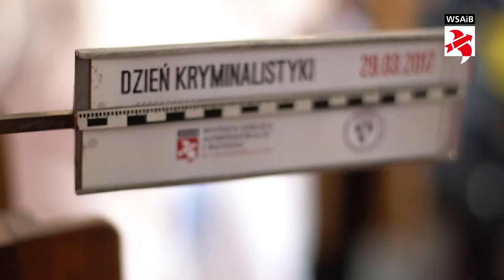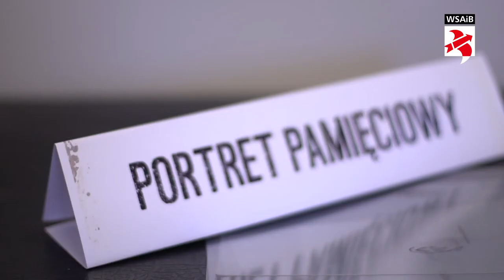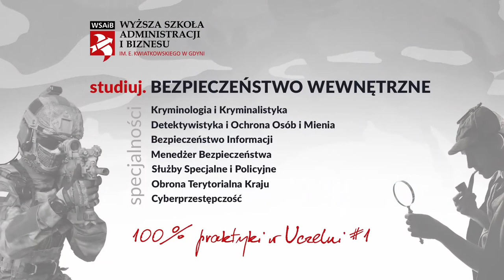Bezpieczeństwo Wewnętrzne - Kryminologia i Kryminalistyka